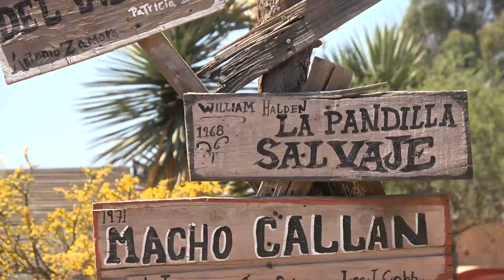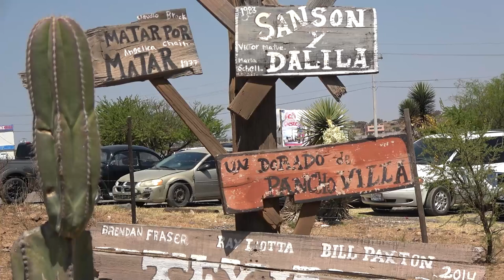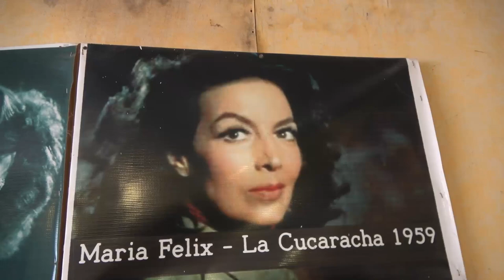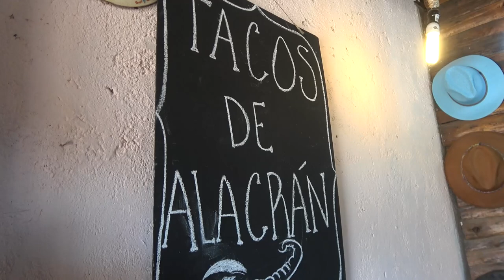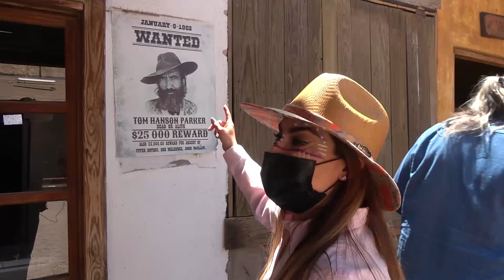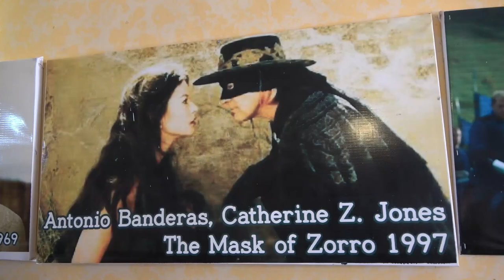Los GRINGOS y Los ALMADA Filman aqui sus PELICULAS - AMA Coronel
En Durango, Durango hay un Pueblo donde se filman muchas de las Peliculas del Oeste que conocemos, Mira porque.